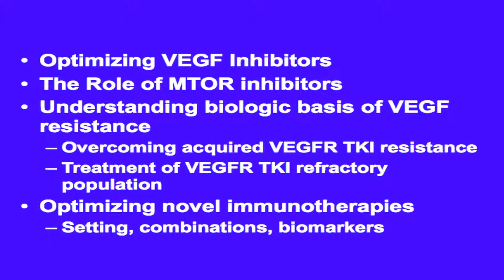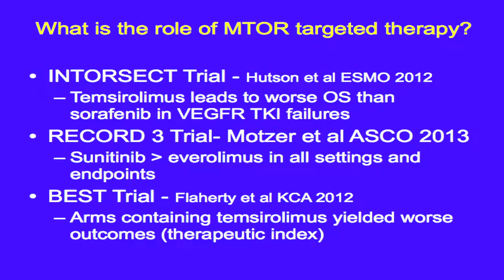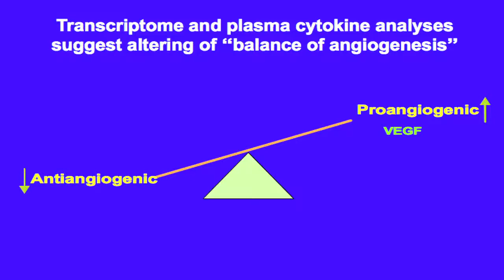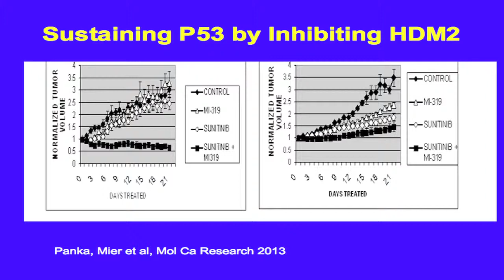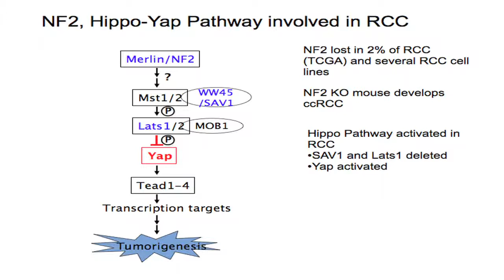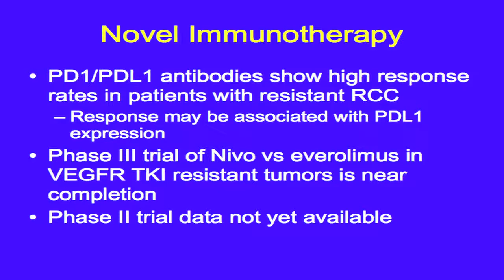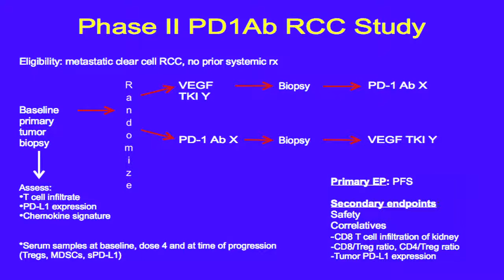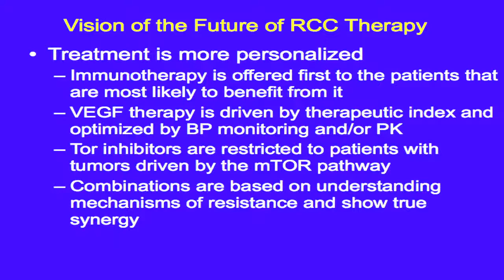Kidney Cancer Association